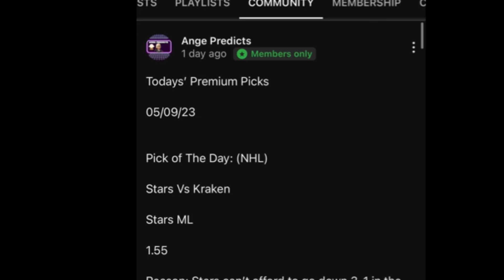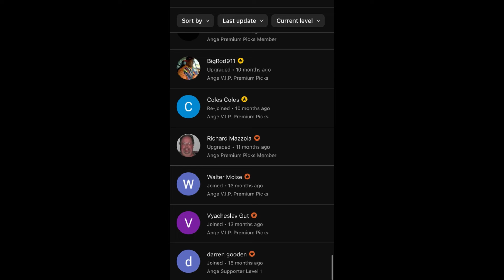Europa League Soccer Predictions TODAY! 09/26/24 Elmo’s Picks !